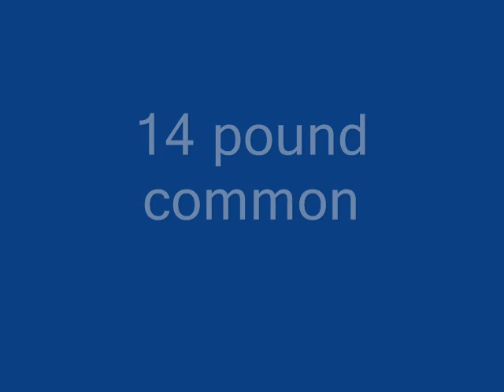bax farm fishing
me n robin